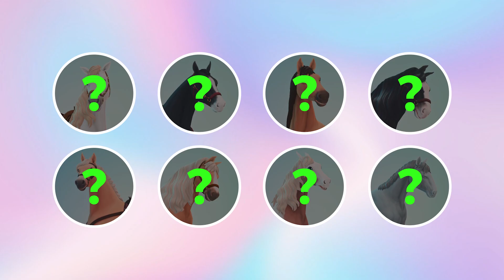KONIE Z BAJEK w The Sims 4🐴💚 QUIZ & CAS CHALLENGE ⭐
QUIZ! 💚 Zgadniecie jaki to koń z bajki?

💚 00:47 - Wprowadzenie
💚 00:49 - Koń nr 1
💚 02:39 - Koń nr 2
💚 04:35 - Koń nr 3
💚 05:30 - Koń nr 4
💚 07:19 - Koń nr 5
💚 08:59 - Koń nr 6
💚 10:27 - Koń nr 7
💚 11:40 - Koń nr 8
💚 12:53 - Koniec :)

Miłego oglądania!💚😁